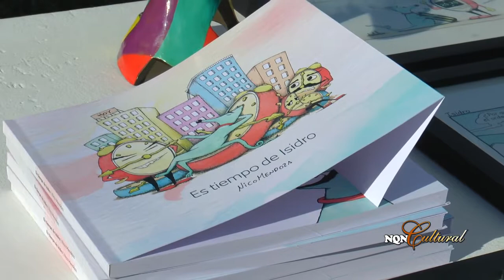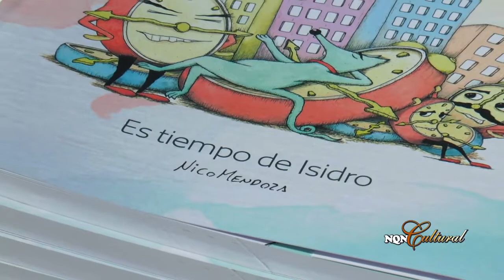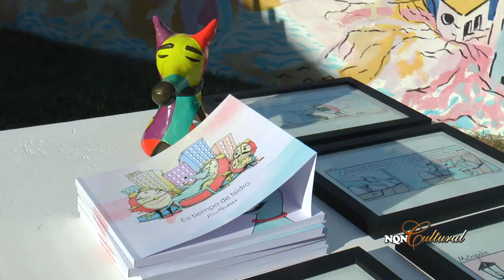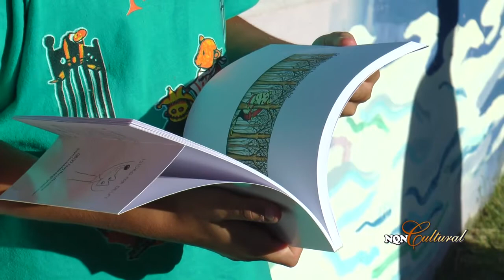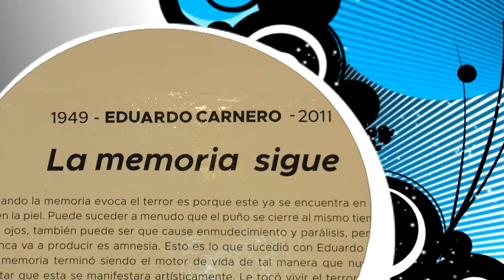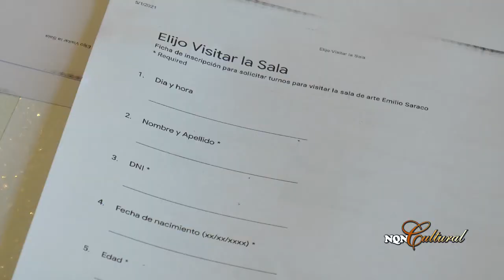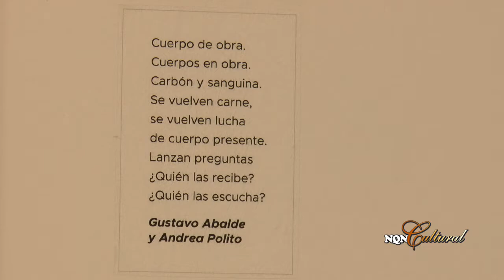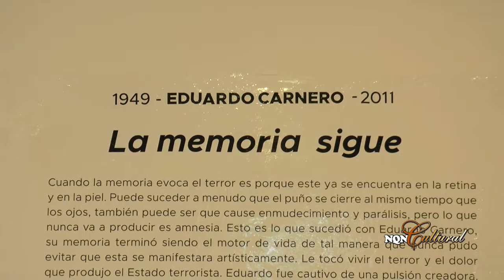NQN Cultural / Nico Mendoza en Saraco - Eduardo Carnero en Saraco - Estefanía Durán en Legislatura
Volvimos con NQN Cultural... en este nuevo encuentro compartimos con ustedes
👩‍🎤 la presentación de la cantante Estefania Durán en el marco del ciclo Música Activa que lleva adelante la legislatura Neuquina en conmemoración al Mes de las Mujeres,
⏳ la muestra “La memoria sigue” de Eduardo Carnero en la Sala de Arte Emilio Saraco
📘 y la presentación del libro Es Tiempo de Isidro, del dibujante Nico Mendoza.

Programa emitido el  13 04 21

📡 Todos los Martes a las 21:30​ hs. por canal 8 Somos El Valle. PatagoniaArgentina​. Repeticiones: Lun 15 Hs / Mié 01:30​ - 09:30​ / Jue 03:30​ - 23:30Hs / Vie 12:00​Hs / Sáb 19:00​Hs / Dom 21:30​Hs
📡 También estamos en RTN - Radio y Televisión del Neuquén.